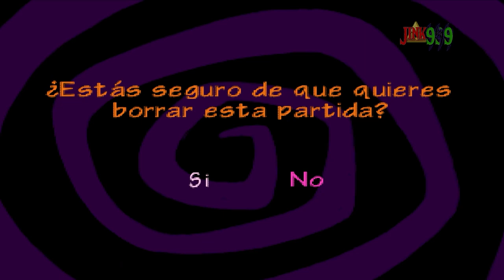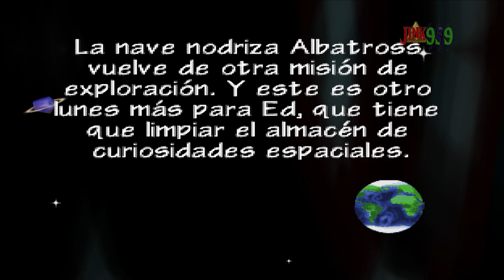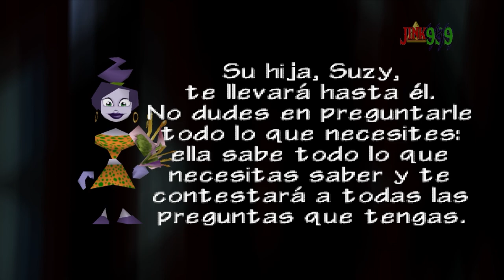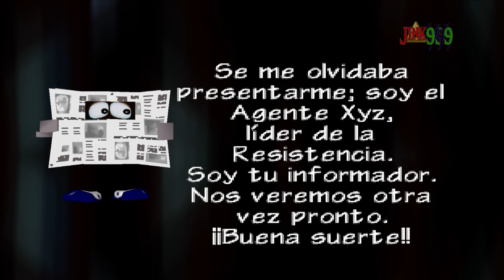EL PREDECESOR DE RAYMAN ! TONIC TROUBLE Nintendo 64 Completo ✨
Conviértete en miembro de este canal para apoyarme y seguir creando contenido:
Hola Amigos/as !!
🌟 Comparte📣
🌟 Subscribete ✅
🌟 Campana activada 🔔